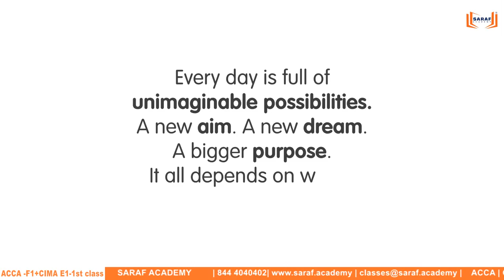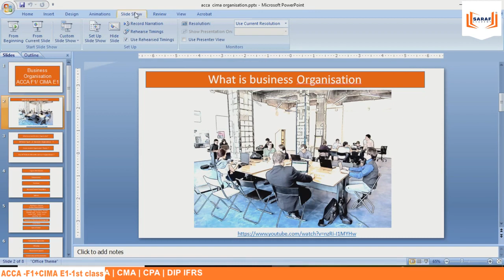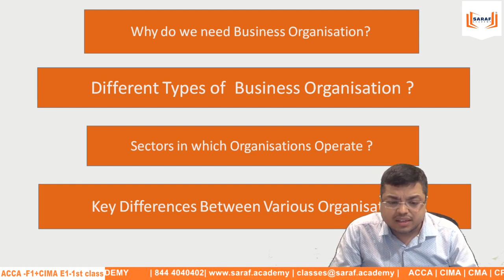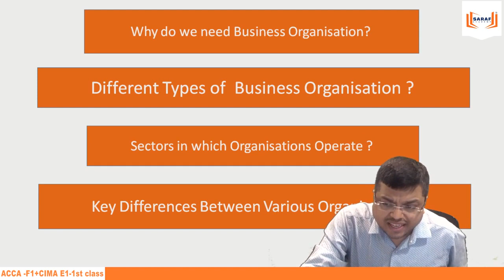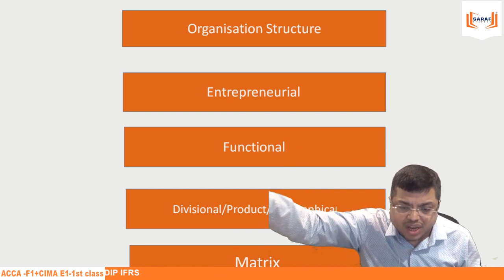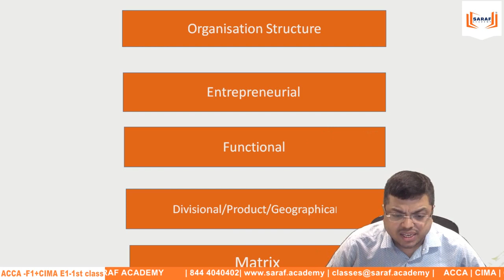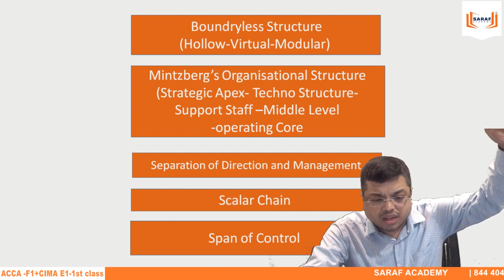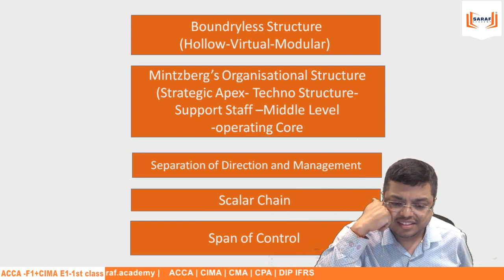ACCA F1 CIMA E1 Organisation, Types of Organisation and Functional Structure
ACCA  F1 Accountant in Business CIMA E1  1st class